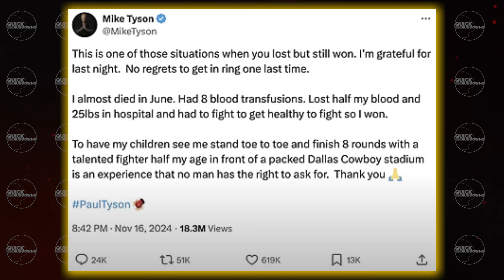Mike Tyson's First Words After Jake Paul Fight: "I Almost Died" – A Legacy Cemented Beyond the Ring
In this in-depth video, we explore the incredible story of Mike Tyson’s final fight against Jake Paul. Despite being 58 years old and facing serious health challenges, including nearly dying just months before the fight, Tyson’s resilience and determination shined through in his last ring appearance.

We break down the key moments of the fight, Tyson’s emotional post-fight reflections, and the challenges he overcame to even step back into the ring. From his near-death experience, losing 25 pounds due to a serious health crisis, to the toll his aging body took during the fight, Tyson’s legacy as one of boxing’s greatest icons remains undeniable.

Join us as we reflect on Tyson’s career, his struggles, and what this final fight against Jake Paul means for his place in history. Was it worth it? What does Tyson’s courage tell us about true greatness? Watch to find out.